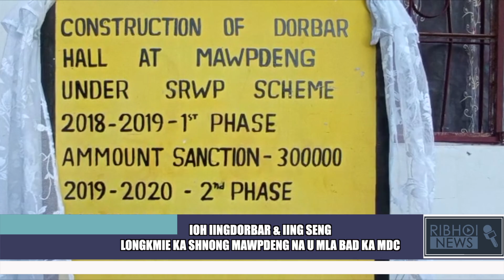IOH IINGDORBAR & IING SENG LONGKMIE KA SHNONG MAWPDENG NA U MLA BAD KA MDC